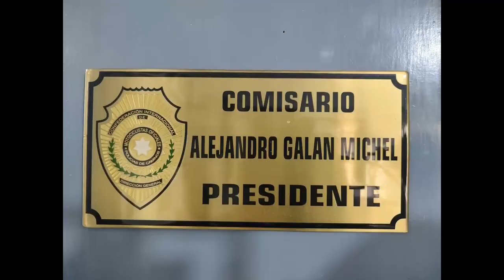EL PROFE Y LA PRACTICA DEL GPO. ACROBATICO DE LA CONFEDERACION EN LA CD. DE MEXICO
Una reseña de como se prepara una presentación del grupo de acrobacia DE LA CONFEDERACION esta vez en la cd. de mexico. EN EL VELODROMO